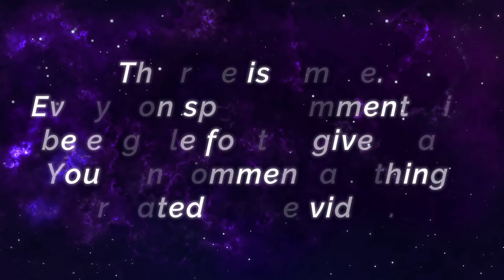Nerfed Phoveus Unstoppable Build [ Top Global Phoveus ] You Die Day - Mobile Legends Gameplay Build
Monster Phoveus Unstoppable Build [ Top Global Phoveus ] You Die Day - Mobile Legends Top Global Rank & Pro Player Gameplay And Build.

Player               : You Die Day
Squad               : "Night"Mare"
Emblem           : Custom Mage Emblem (Flow, Observation, Magic Worship)
Battle Spells    : Flameshot
Build                 : Arcane Boots, Clock Of Destiny, Dominance Ice, Genius Wand, Athena's Shield, Ice Queen Wand.

10 MINUTE FULL BUILD, Fast Farm Legendary YSS [ Former Top 1 Global Yi Sun Shin ] Dann. - Mobile Legends

Unbeatable S.T.U.N Chou, The Perfect Offlaner - Top Global Chou Ñay Khant - Mobile Legends Gameplay And Build.